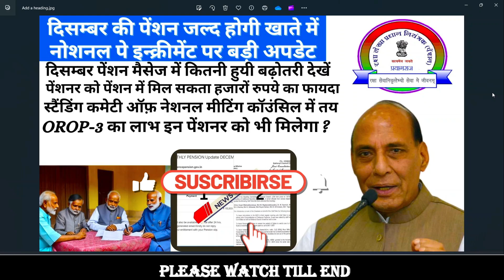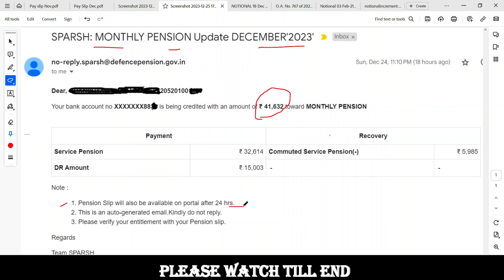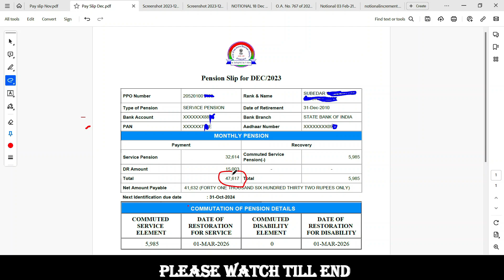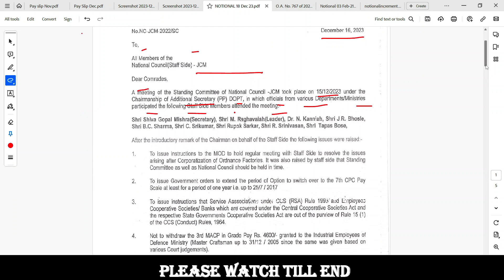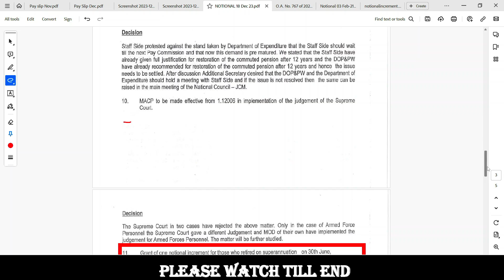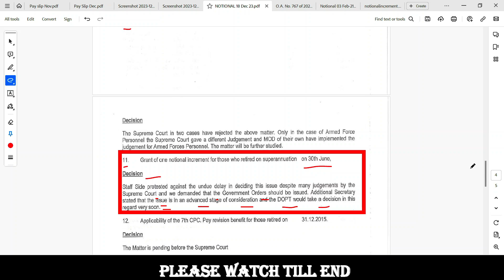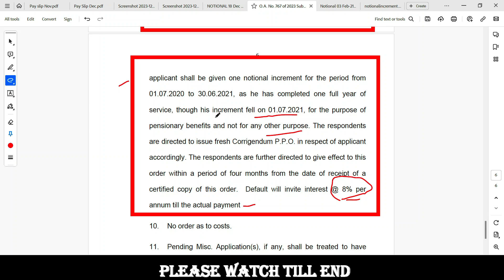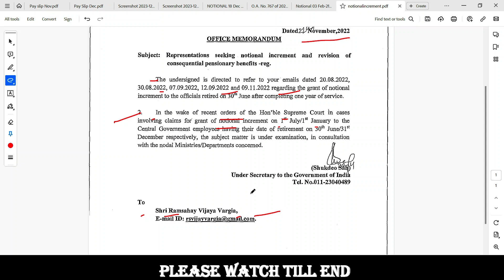दिसम्बर की पेंशन जल्द होगी खाते में |OROP-3 का लाभ किसको मिलेगा |नोशनल पे इन्क्रीमेंट पर बड़ी अपडेट !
इस वीडियो में निम्नलिखित बातों को बताया गया हें :-
1.दिसम्बर की पेंशन जल्द होगी खाते में |
2. नोशनल पे इन्क्रीमेंट पर बड़ी अपडेट |
3. दिसम्बर पेंशन मैसेज में कितनी हुयी बढ़ोतरी देखें |
4. पेंशनर को पेंशन में मिल सकता हजारों रुपये का फायदा
स्टैंडिंग कमेटी ऑफ़ नेशनल मीटिंग कॉउंसिल में तय |
5.OROP-3 का लाभ इन पेंशनर को भी मिलेगा ?